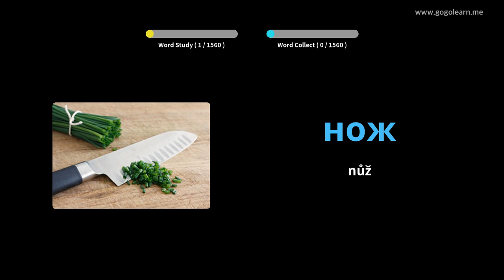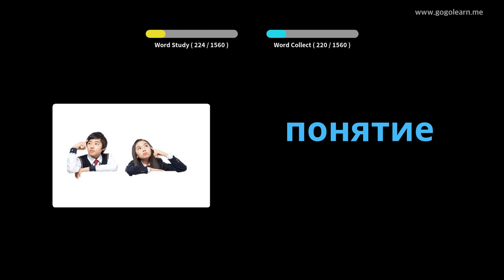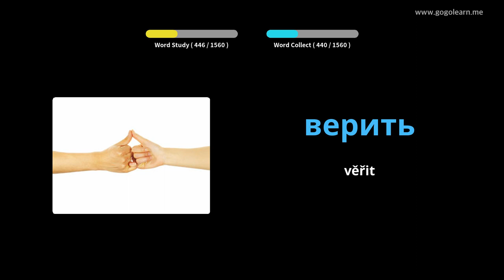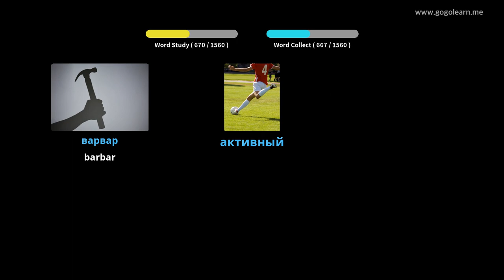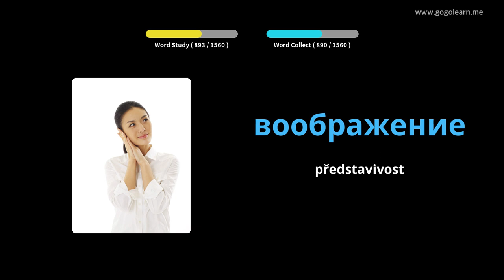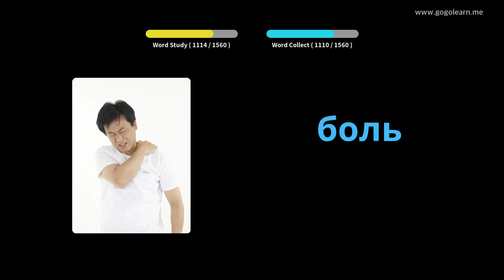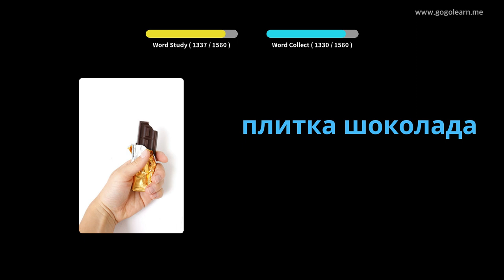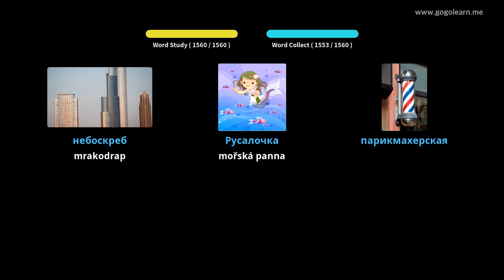Ruská slovní zásoba Basic | Golearn